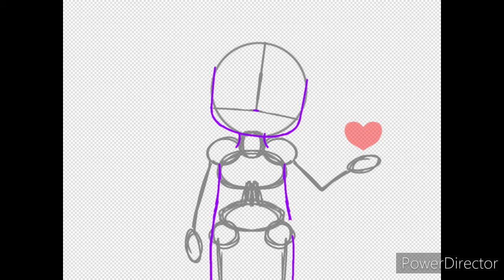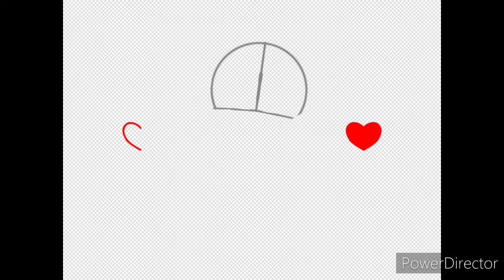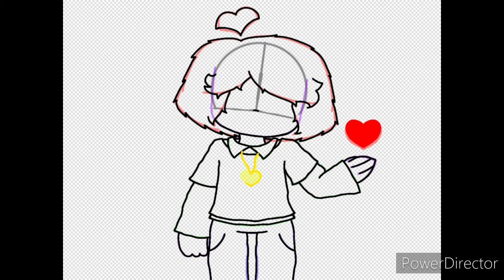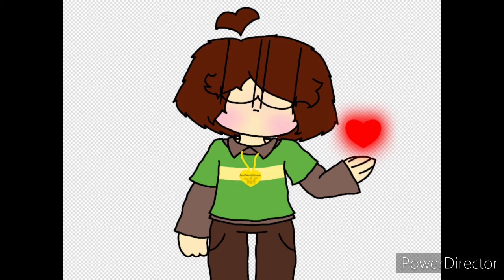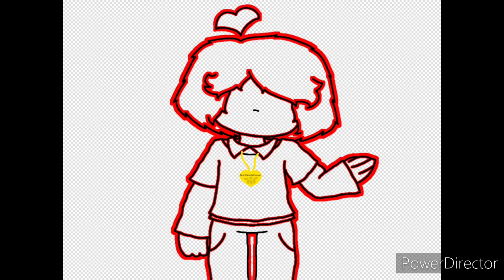Is tHiS an UndERtaLe sPEed PainT iN 2021!?!????!!??!??!!!??!?!!?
I'm really proud of this one so I hope you like it